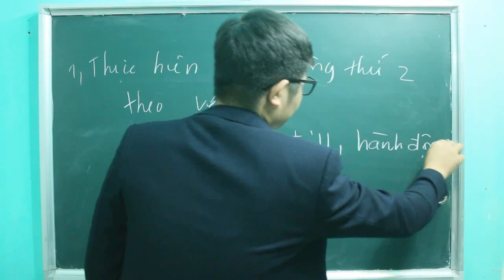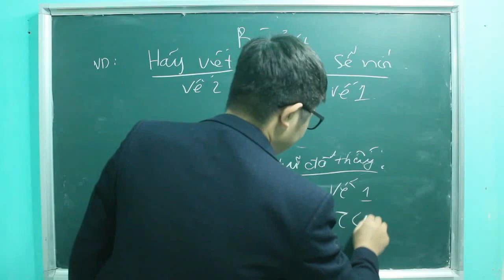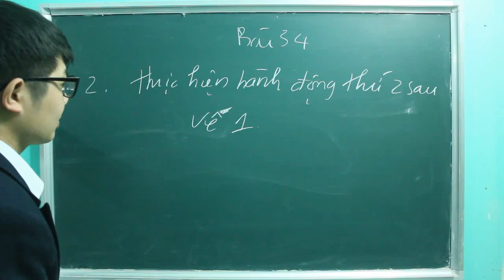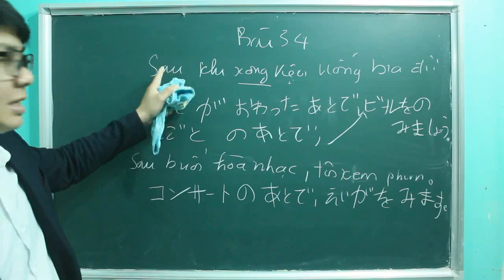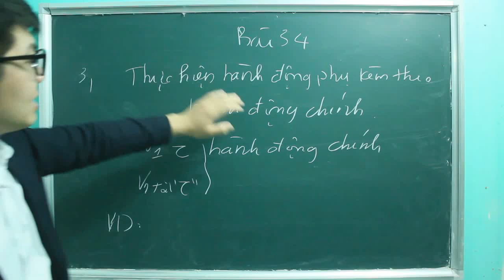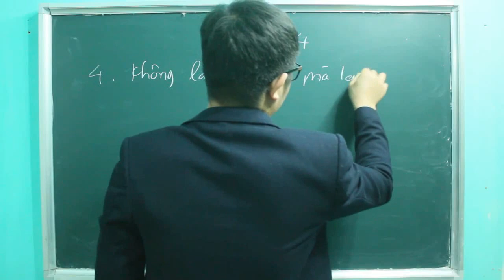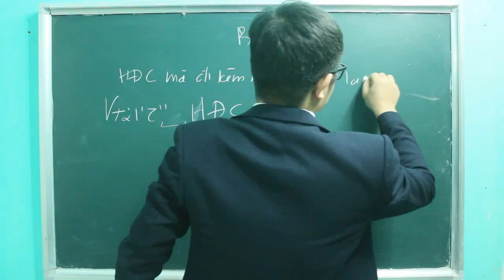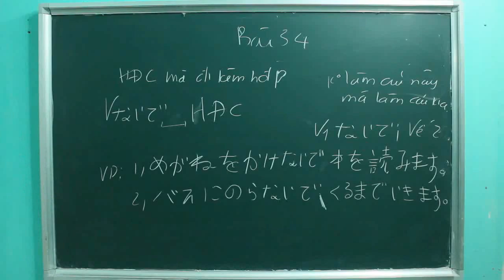Ngữ pháp tiếng Nhật bài 34 - Sách Minna no nihongo